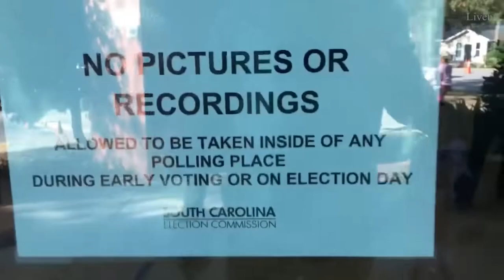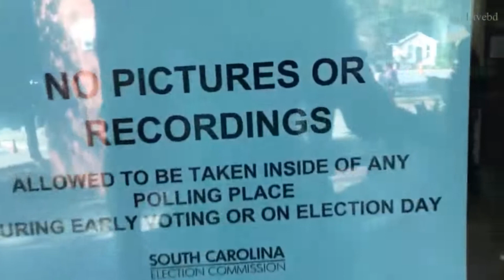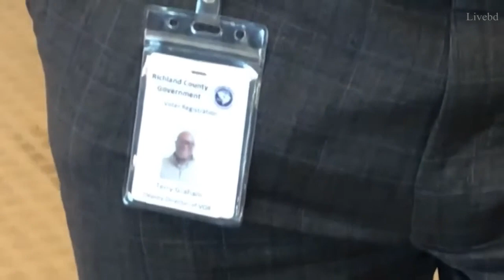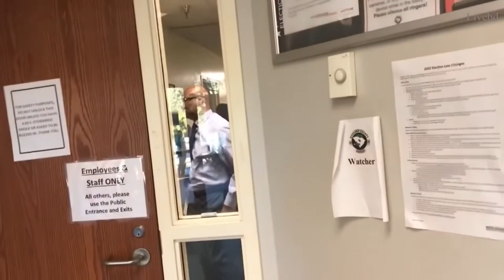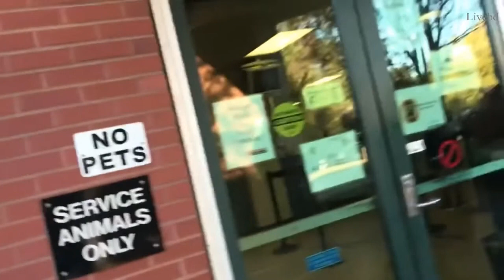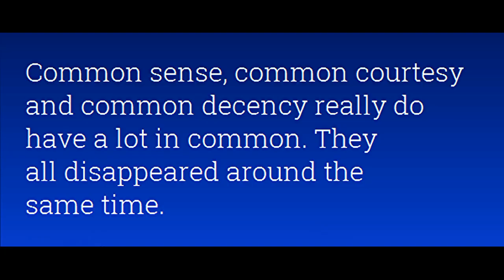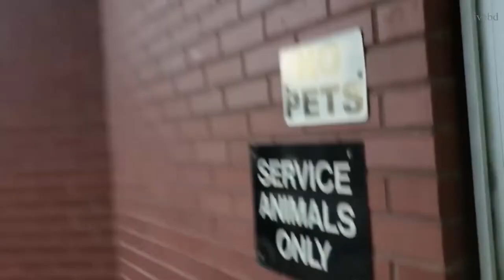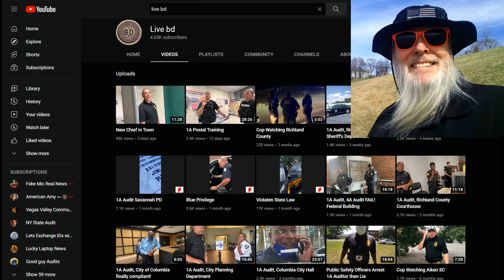Frauditor Denied Right to Film at Polling Precinct & then Camera Assaulted!